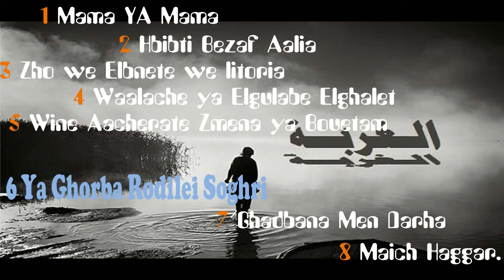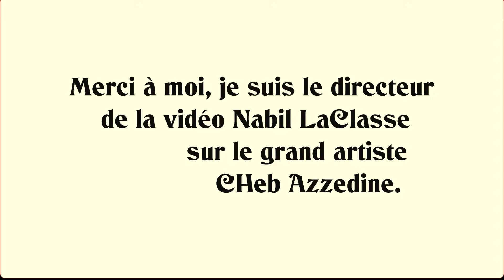CHeb Azzedine Ah Ya Ghorba raj3ili soghri